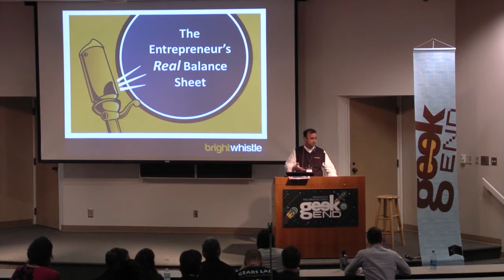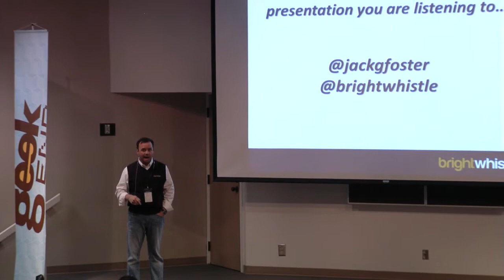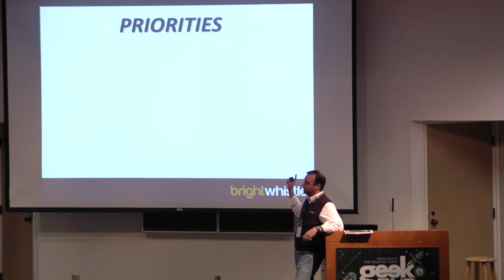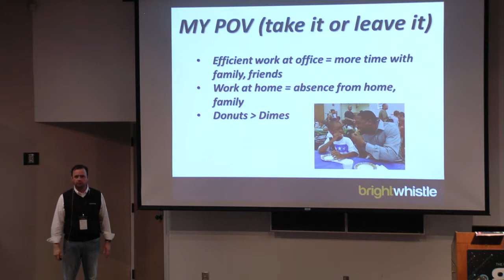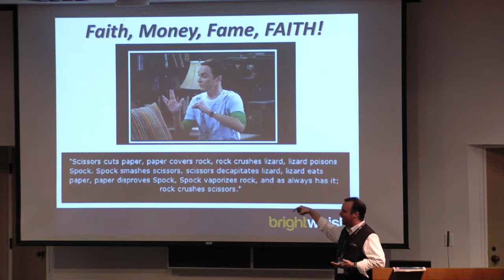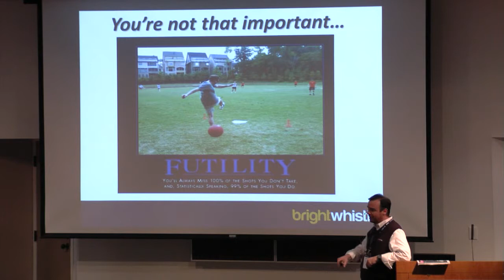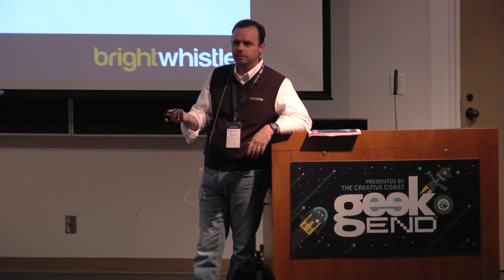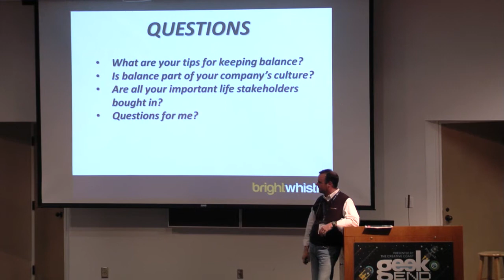"The Entrepreneur's Real Balance Sheet" - Greg Foster (Geekend 2014)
Everyone, particularly entrepreneurs and zealous techies, agrees the issue of work-life balance is a complex one, but few have any real answers. How, exactly, do you discover and prioritize what is really important in your life? Grab a chair as BrightWhistle’s co-founder and CEO Greg Foster shows us how to take advantage of the intersections between life and work.

Greg will run us through emotional hoops, from experiencing the highs of founding a successful social communication platform to the lows of being diagnosed with cancer. Your world will spin to the outermost edges, then shine with focus as Greg shares how cancer turned out to be the greatest blessing to Greg as well as his company.

What you will learn:

Prioritization of your life – discovering what is important
Taking advantage of intersections between life and work
Turning start-up work off so life can start up again